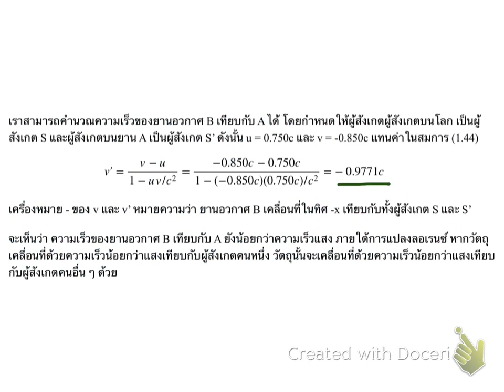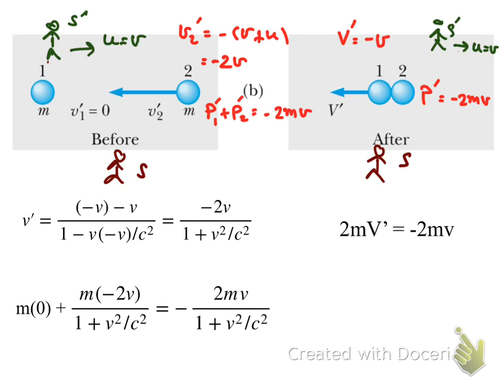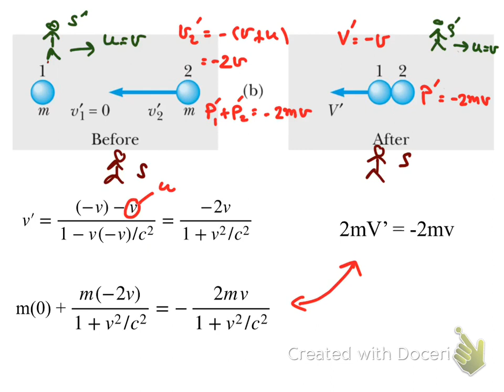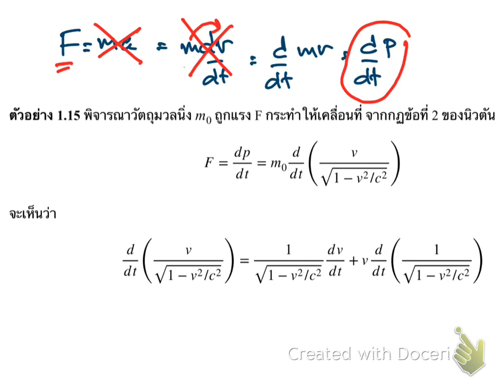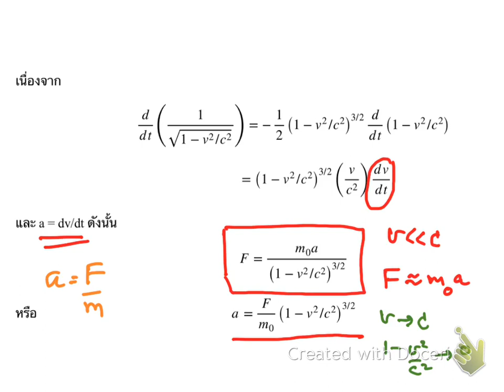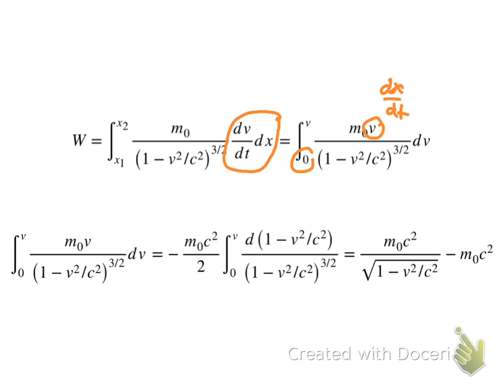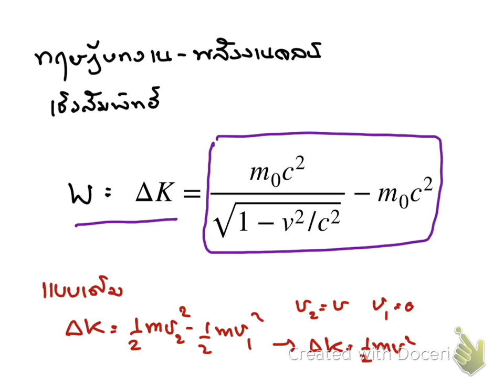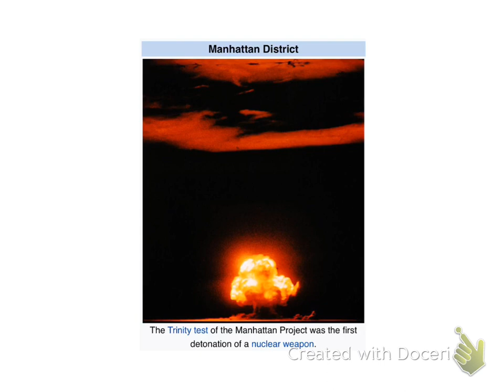Modern Relativity 630113